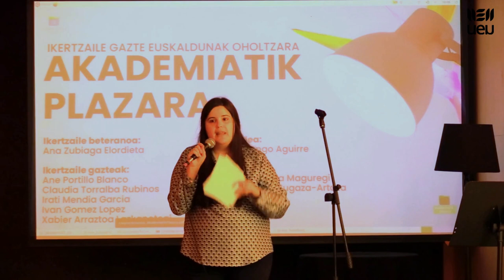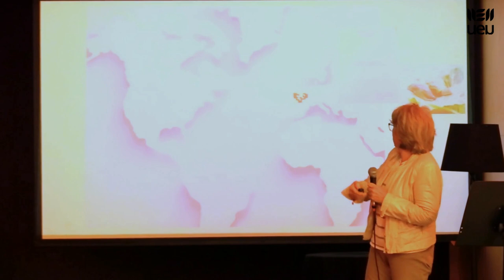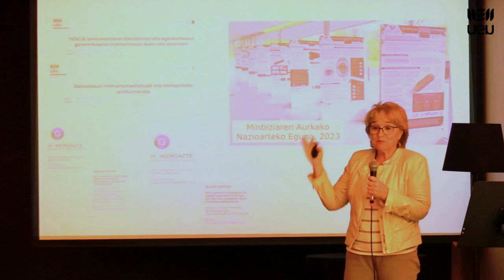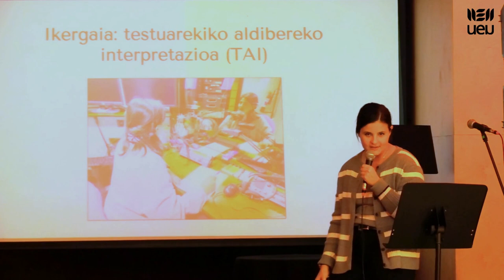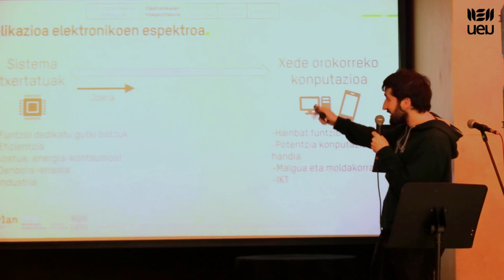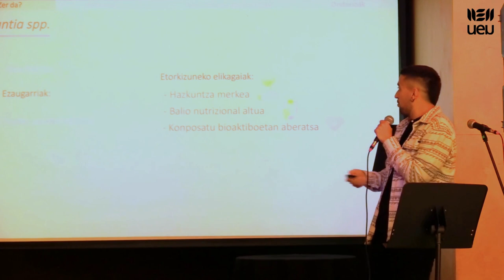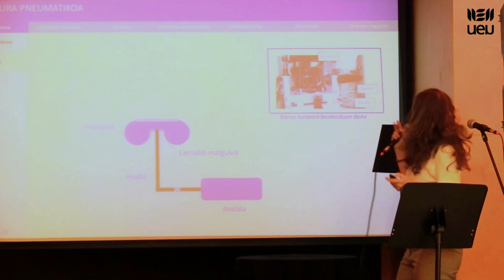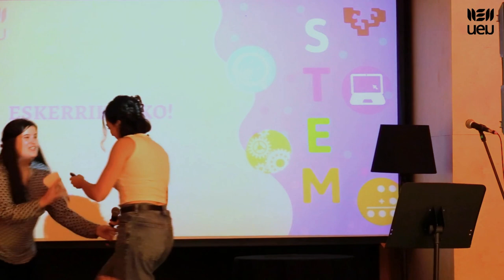2024 10 24 Bilbo Akademiatik Plazara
2024ko urriaren 24an "Akademiatik plazara: ikertzaile gazte euskaldunak oholtzara" ekitaldia antolatu zuen UEUk Bilboko BIRA kulturgunean, Bizkaiko Foru Aldundiaren babesarekin. Bertan, ikertzaile gazte euskaldunek beraien ikerketa lanen berri modu labur eta dibulgatzailean eman zuten. Ekimen honen helburua ikertzaile gazteen ikusgarritasuna handitu eta egiten duten lana aitortzea da.

Ikertzaile beteranoa: Ana Zubiaga Elordieta.

Ikertzaile gazteak: Ane Portillo Blanco, Claudia Torralba Rubinos, Irati Mendia Garcia, Ivan Gomez Lopez, Xabier Arraztoa Lazkanotegi,

Aurkezlea: Maite Luengo Aguirre.

Bertsolariak: Onintza Enbeita Maguregi, Unai Iturriaga Zugaza-Artaza